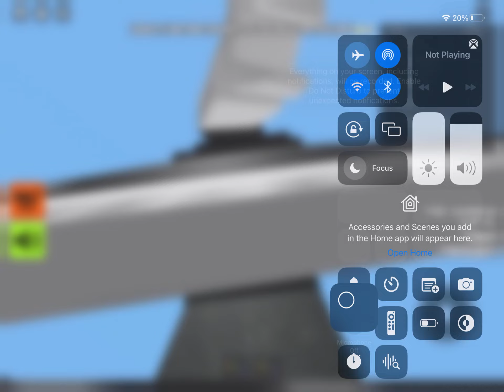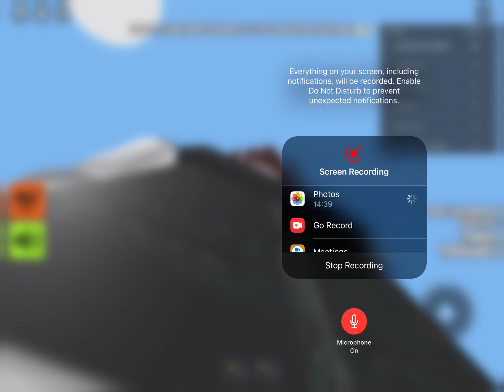My Roblox video